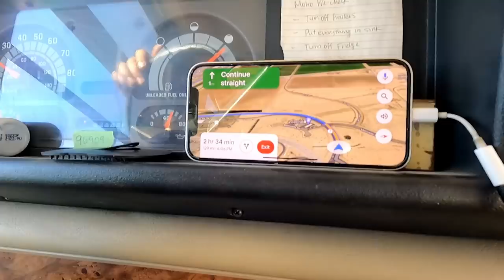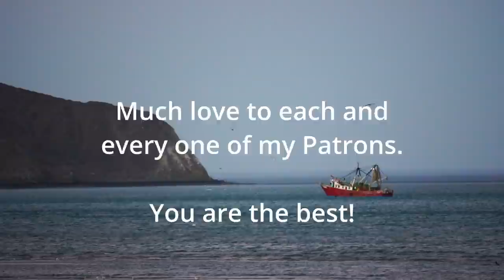Abandoned Watchman's House | Motorhome Mexico Border Crossing | Destination Adventure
The time is finally here, the Mexico border crossing.  Before that though, theres time for an adventure.  When I was up north, I got to spend a lot of time on the water, and I love my time on the water. Especially with my Swellfish boat.  Since heading south, I havent had any chances to get out in the boat yet, until today.  We have been following along the Colorado River now for quite some time, and I just cant take the temptation any longer.  We launched at Fisher's landing, outside of Yuma and made our way up the Colorado River. This section of the river is so beautiful and healthy, and in this boat you can really get around easily because it is so light.  The Colorado is full of sand bars, and that can make things very challenging, but it's no problem with my boat.
I have explored this section of river once before, so I knew a couple of secret spots to check out, one of which being the Watchman's cabin.  This is a really neat spot because you have to go right through a hole in the reeds to access it.  We explored the mountains and mine shafts a little, then it was back to the river.
The Colorado River is famous for its Bass fishing, but unfortunately I don't know the first thing about Bass fishing, so I did not get into any fish.  All in all this was an amazing day exploring, and just the relax I needed before the long awaited Mexico border crossing.  If you're looking for an adventure boat, this thing will not let you down.  I have put a lot of hours on this boat now and it has been amazing.
Coming up to the border, I was feeling a little nervous, but only because of all the comments on previous videos, and seriously it was no problem at all.  The woman at the crossing was very nice, and very patient with my bad Spanish.  We crossed a little later than I hoped, and had to drive a little in the dark, but we made it to San Felipe safe and sound.
I am so so excited to start exploring here in Mexico, and sharing it all with you.

I know I haven't uploaded as frequently in the past three weeks, but I have taken a little much needed time to reset and enjoy some company.  This lifestyle is so amazing, but it gets tiring trying to create every day.  I am re energized and ready for this new chapter.  I want to give a big thanks to my Patrons for your nice messages and comments over the past couple of weeks.  Here in Mexico the wifi seems to be more reliable than what I was experiencing in the USA, so I should be able to keep you all updated far more often.